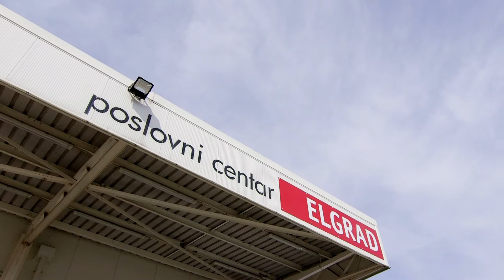Uređenje dječje sobe uz Elgrad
Kod izrade dječjih soba od izuzetne važnosti su okovi koji omogućuju pouzdano, dugotrajno i sigurno otvaranje elemenata. Pogledajte kako smo odabirom kvalitetnih okova i pet mat materijala uredili dječje sobe u stanu u novogradnji!

Korišteni materijal: pet mat
Okovi: spojnica Grass sa soft closing zatvaranjem